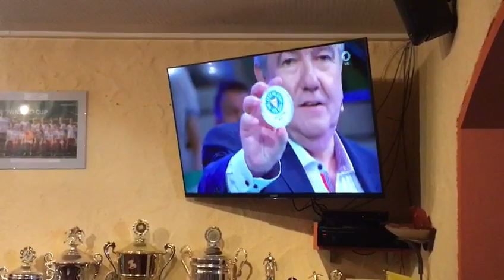Hoffnung und Enttäuschung - Die DFB-Pokal-Auslosung mit dem FSV Salmrohr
Video von Andreas Arens